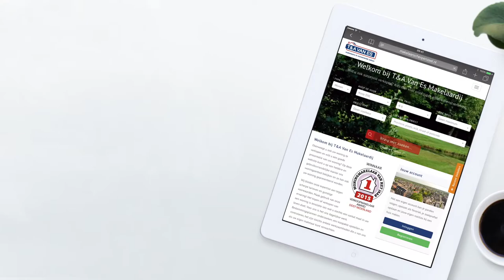Film Marktstraat 16 C Scherpenzeel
Bent u op zoek naar een mooi en centraal gelegen maisonnette? Wilt u een perfecte afwerking een luxe keuken met o.a. een Quooker, wilt u geen klein balkon maar juist een geweldig dakterras met uitzicht over het oostelijke gedeelte van Scherpenzeel? Komt u dan eens kijken op de Markstraat 16-C en laat u verrassen door deze fraaie maisonnette.

Wij nemen u graag mee door deze woning. Centraal op de begane grond heeft u de intercom installatie en de brievenbussen. Vervolgens komt u in het trappenhuis en bij de liftinstallatie. Via de lift gaat u naar de kelder waar zich de ruime berging bevindt. Vervolgens kunt u de lift pakken of de trap naar de tweede verdieping waar zich de eigen entree van uw maisonnette zich bevindt. U komt dan in uw hal met toegang naar de meterkast, trapkast, bergkast met wasmachine en droger aansluiting en de Intergas CV-ketel. Dan is er een separaat toilet en een badkamer met ligbad, douche en wastafel. Tot slot zijn hier twee zeer ruime slaapkamers met toegang naar het balkon op het westen. Tevens is er nog een inpandige ruimte aanwezig, die dienst kan doen als inloopkast, werkkamer of misschien logeerkamertje.

Via een mooie dichte trap komt u in het woongedeelte terecht waar een zeer grote en strak afgewerkte woonkamer met open keuken zich bevindt. Aan de voorzijde zijn er drie velux dakramen met verduistering aanwezig. De keuken uit 2012 is zeer luxe en voorzien van veel bergruimte, een degelijk aanrechtblad, een quooker, een koffie-automaat, een combi-oven en vaatwasser. De losse Amerikaanse koelkast is eventueel ter overname. Aan de keukenzijde bevindt zich ook de toegang naar het meer dan royale dakterras. Via een loopgedeelte over galerij komt u op uw terras van circa 40m². Hier kunt u heerlijk genieten van een ver uitzicht. Heeft u de karakteristieke kerktoren in het zicht en kunt u genieten van een goed glas wijn in het zonnetje.

Komt u snel eens kijken op de Marktstraat?